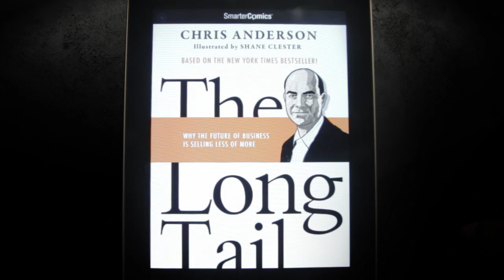iPad / iPhone App for "The Long Tail" from SmarterComics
Have you always waned to read WIRED Editor-in-Chief Chris Anderson's groundbreaking book "The Long Tail," but could never find the time? Luckily, SmarterComics has created a comic book version for your iPad. The visual power of comics helps you speed through the main points without neglecting the details. What would take you 10 hours to read in plain text only takes 1 hour to read with our fun new App. Plus, if you're offline on a plane or subway, it's no problem. Once you download it, you can read this comic book anywhere.